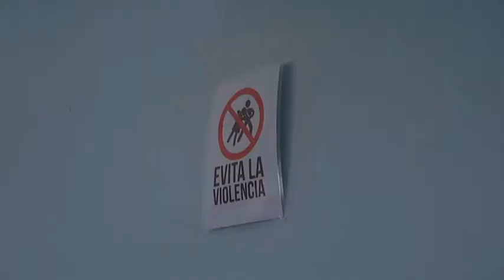SEREMI DE EDUCACIÓN CONVERSA CON MUNICIPIOS PARA ABORDAR EL REGRESO A CLASES